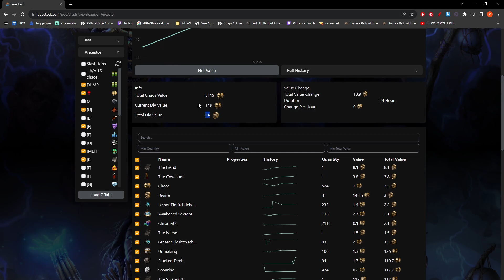[PoE] Dzień 2-3 ligi TotA!! Death's Aura 60+ Radius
╤ Siema ╤